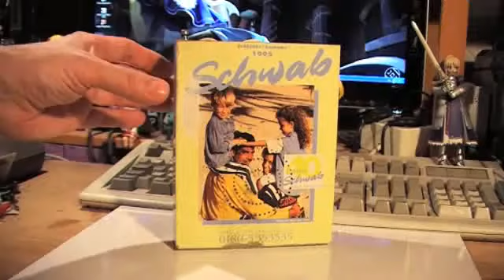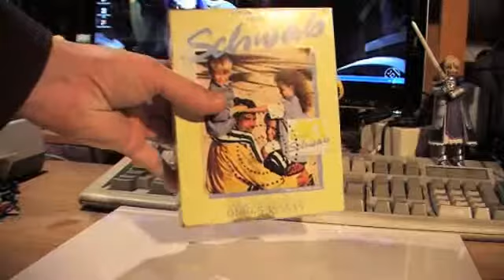Radio Schwab KR-1 - Reklameradio von 1994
Werberadio FM in Form eines Katalogs der Firma Schwab aus dem Jahre 1994.